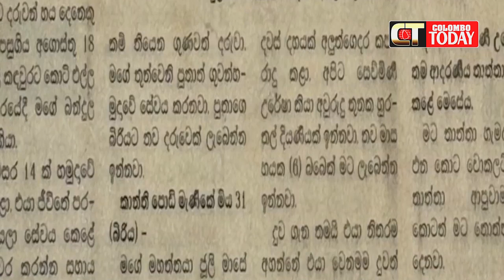සුගතදාස ක්‍රීඩාගණයම කඳුළු ගංගාවක් කළ ඇය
අවසන් සටනේදී මියගිය ඒ වීර සෙබලාගේ දියණිය හදවතට කතා කරයි
සජිත්ට පවා කඳුළක් ගෙනෙන ඒ මොහොත නම්..